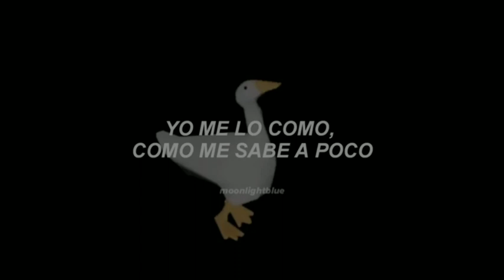ÉSTE MAPA DA MUCHO DE QUE HABLAR !! 😱 // LA NUEVA ACTUALIZACIÓN??! // Specimen zero 😨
Hola ! , Espero me disculpes por la inactividad,  pero ya estamos de vuelta!!! ♡ , I love .

recuerda que puedes hacerte miembro del canal ♡.

gracias